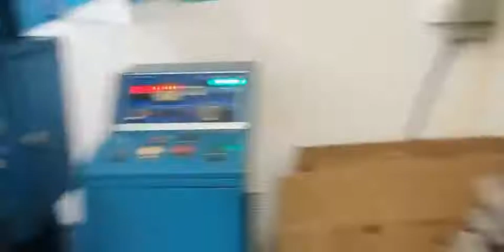Auto Engine Systems Sheet Metal Stamping Die